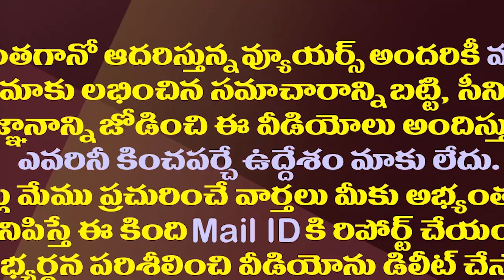చంద్రబాబు హామీలను జనం మళ్ళీ నమ్ముతారా?| Will People Believe Chandrababu's Promises Again?